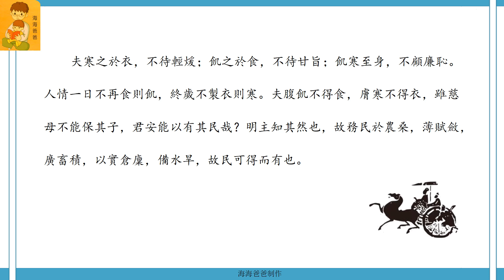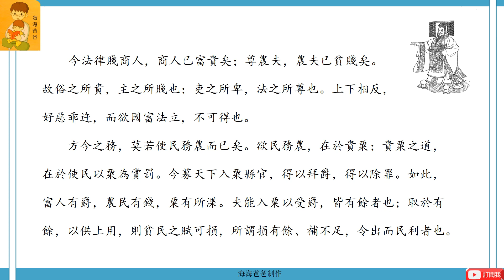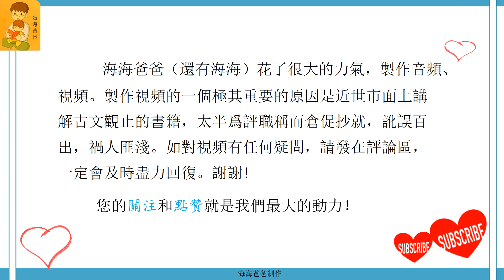古文观止 098 卷六 汉文 论贵粟疏 【西汉】 晁错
《论贵粟疏》是汉代大臣晁错的文章，出自《汉书·食货志》，是当时给汉文帝的奏疏。文章全面论述了“贵粟”（重视粮食）的重要性，提出重农抑商、入粟于官、拜爵除罪等一系列主张，摆事实，讲道理，前后相承，步步深入，明允笃诚，强志成务。